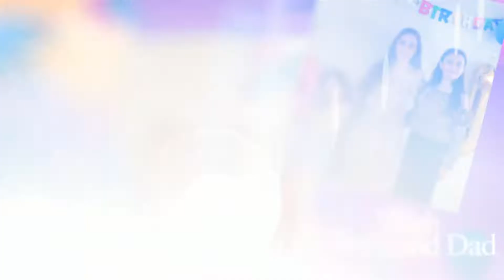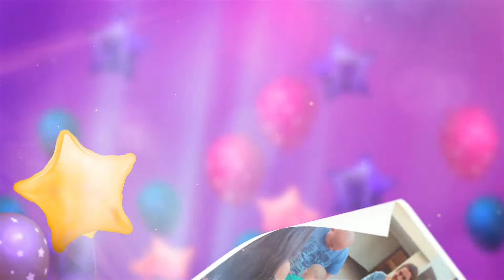Toni und Simona Geburtstag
Рожденият ден на Тони и Симона. Благодарим на всички наши приятели за това ,че уважиха нашите деца.

Geburtstag von Tony und Simona. Wir danken allen unseren Freunden für den Respekt vor unseren Kindern.